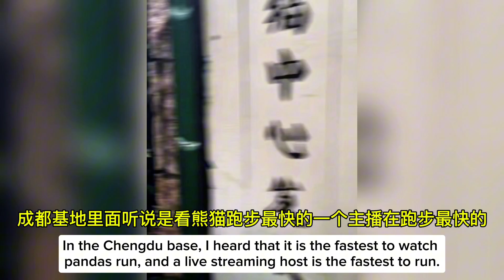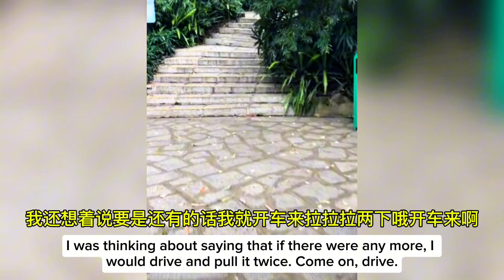長隆🩷大熊貓國慶/家和/錄頻分享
🩷錄頻時間8/31#大熊貓家和#大熊貓國慶#妹豬#小小萌#萌萌崽